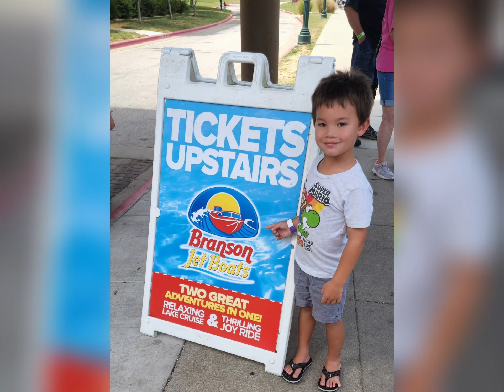Branson, Mo July 2022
Butterfly palace
Branson Jet Boats
Dinosaur Museum
Dolly Parton’s Stampede